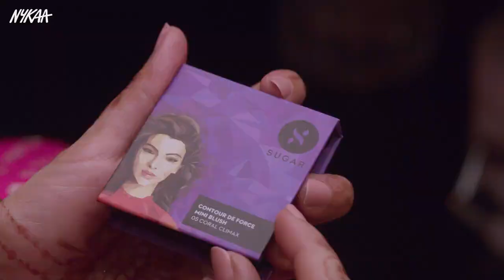CASTING REEL | NYKAA | TVC